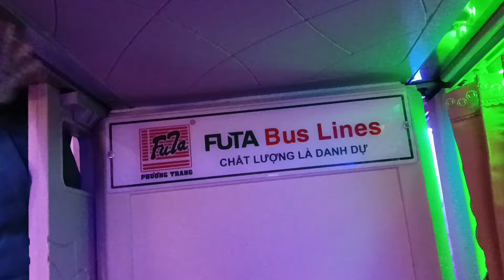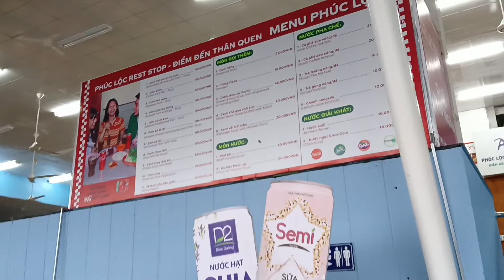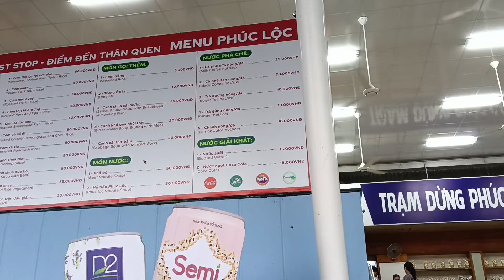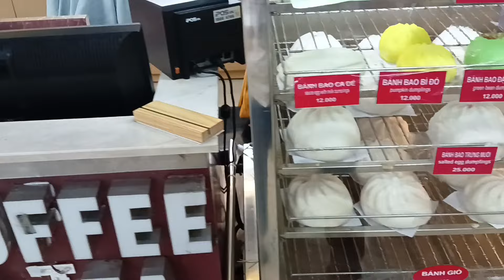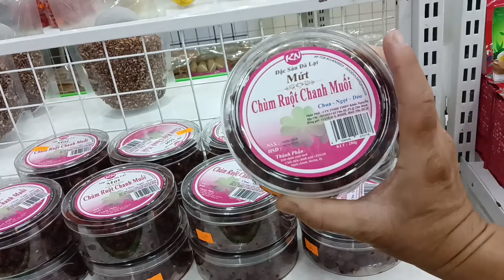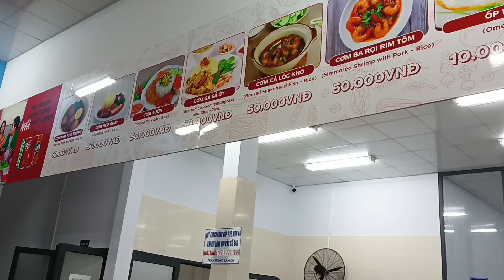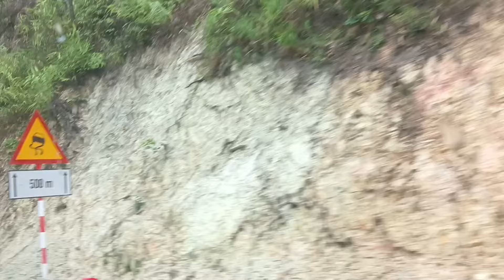CHẶNG ĐƯỜNG SÀI GÒN ĐI ĐÀ LẠT BẰNG XE GIƯỜNG NẰM PHƯƠNG TRANG.